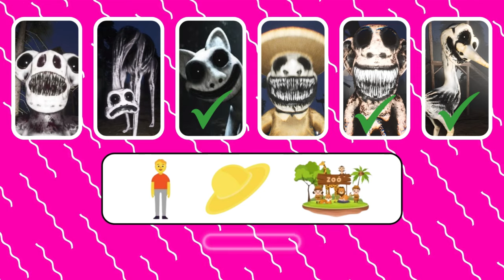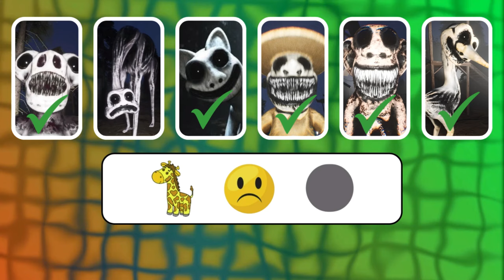MONSTER CHALLENGE | Guess the monster by EMOJI and VOICE | Zoonomaly | Poppy Playtime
Join us in this exciting game of "Guess the Monster" as we explore the world of Zoonomaly in Poppy Playtime Chapter 4. Watch as we encounter the mysterious Smiling Critters and try to guess which monster will appear next. Can you predict the next creature that will cross our path? Tune in to test your monster knowledge and see if you can outwit the Zoonomaly!